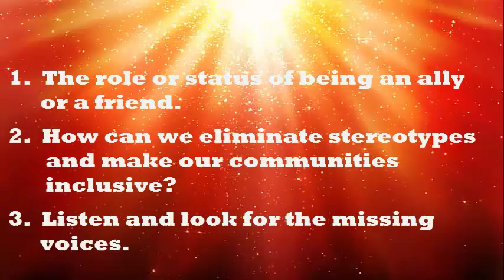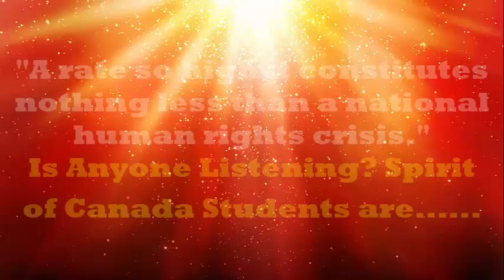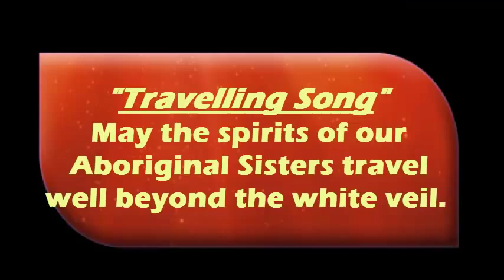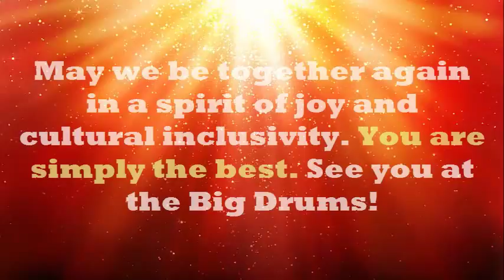SHANNON THUNDERBIRD SPIRIT OF CANADA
Spirit of Canada is an after school group made up of Grade 7-12 students at Goderich Secondary School (Southwestern Ontario). The students examine social justice issues. The project for this school year is missing and murdered Aboriginal women and girls.